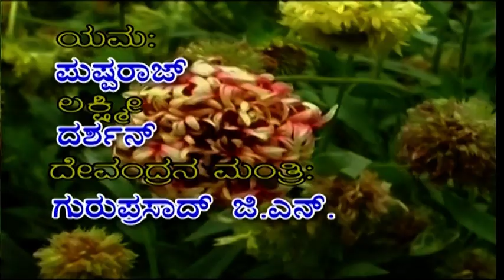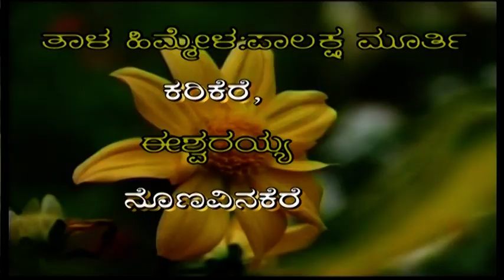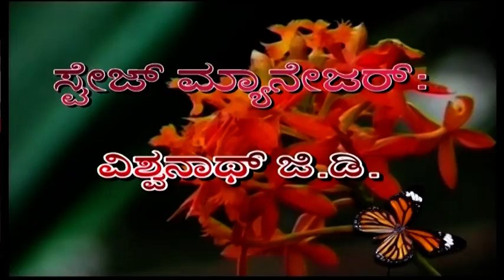Ambika Vijaya / Raktabijasura vadhe | ಅಂಬಿಕಾ ವಿಜಯ ಅಥವಾ ರಕ್ತಬೀಜಾಸುರ ವಧೆ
ಬಸವೇಶ್ವರ ಕೃಪಾಪೋಷಿತ ಯಕ್ಷಗಾನ ನಾಟಕ ಮಂಡಳಿ ಅರ್ಪಿಸುವ
ಅಂಬಿಕಾ ವಿಜಯ ಅಥವಾ ರಕ್ತಬೀಜಾಸುರ ವಧೆ